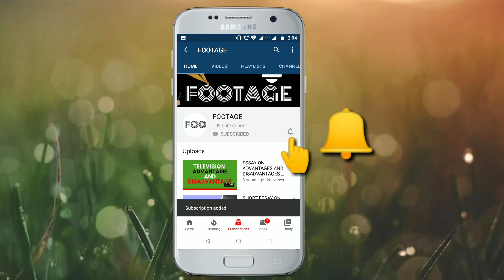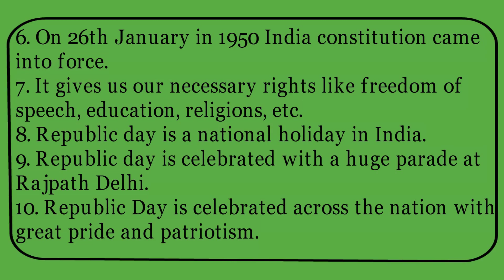10 Lines Essay On REPUBLIC DAY In English || 26th January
10 Lines Essay On REPUBLIC DAY In English || 26th January
10 lines on republic day
republic day 10 lines in english
26 january essay
Republic day is a national holiday in India.
India celebrates Republic day yearly on the 26th of January.
Republic day is celebrated with a huge parade at Rajpath Delhi.
Republic Day is celebrated across the nation with great pride and patriotism.

About Footage- Footage is a vlog, Food, Top10, Quotes, education-related channel. We will add more interesting content shortly.